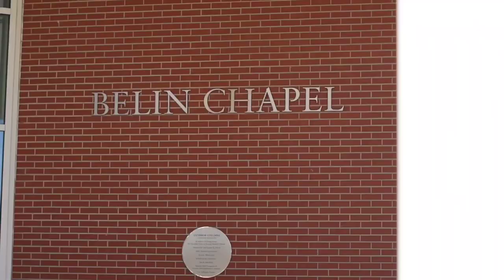Jasmine & Dominic Wedding Teaser